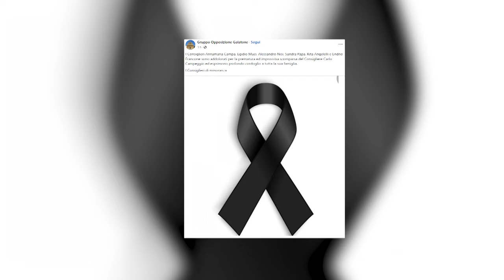08 GENNAIO 2024 GALATONE LE LUTTO, VENUTO A MANCARE IL CONSIGLIERE CAMPEGGIO